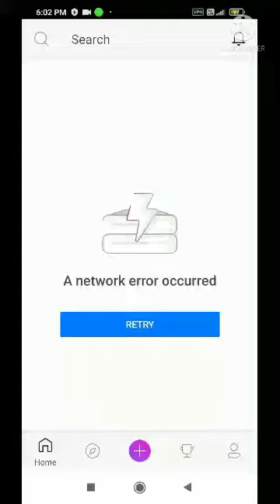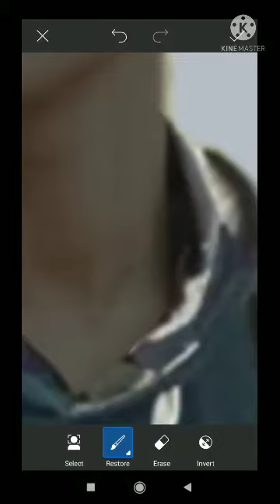picsart new background change photo editing . # photo editing